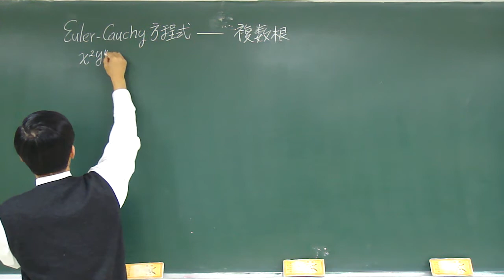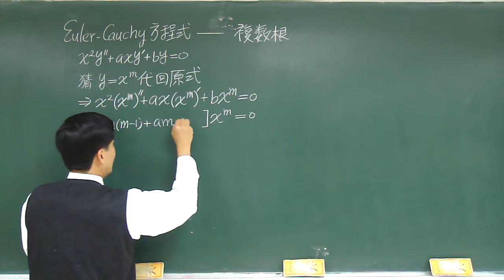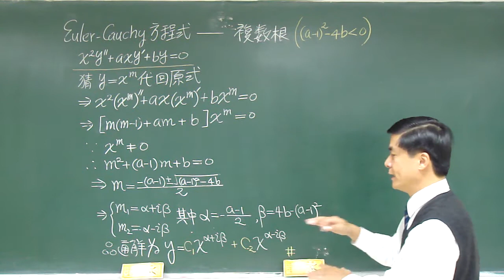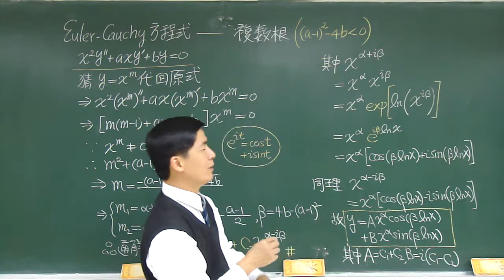【教學影片修訂】提要033a：認識Euler-Cauchy方程式的解法(三) -- 複數根▕ 授課老師：中華大學土木系呂志宗特聘教授《解析度升級》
Euler-Cauchy方程式係定義為：x^2 y" + axy' + by = 0，此式為變係數之齊性常微分方程式，然而只要作適當之變數變換，即可發覺其在本質上亦為常係數之齊性常微分方程式，教學影片或教學講義中有詳細之說明。